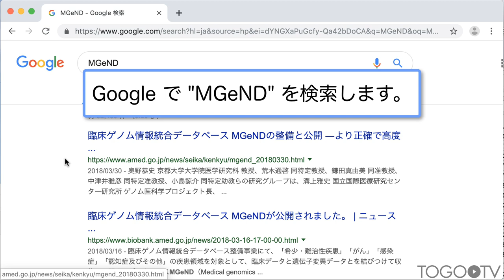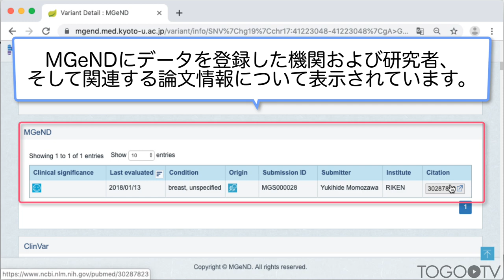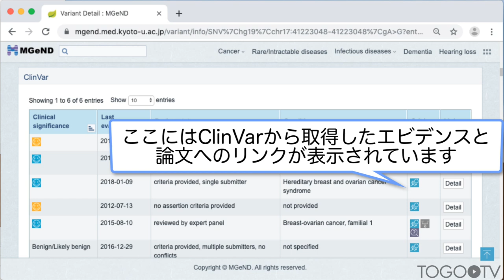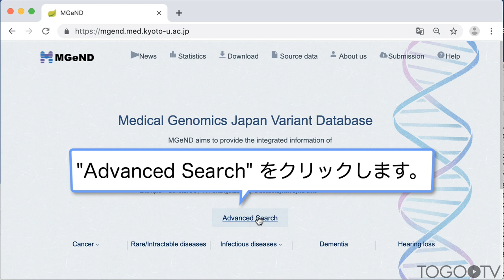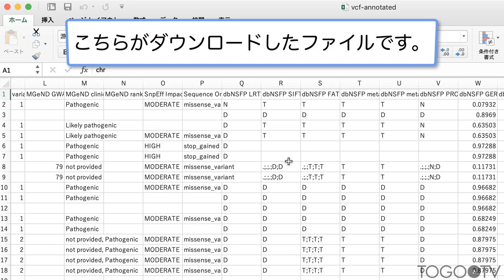臨床ゲノム情報統合データベース MGeND を使ってゲノムと疾患の関連を調べる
臨床ゲノム情報統合データベース MGeND (Medical genomics Japan Variant Database)は、日本人疾患ゲノムの集積と世界への発信を目的に、多種多様な疾患やゲノム情報を統合したデータベースです。「希少・難治性疾患」「がん」「感染症」「認知症及びその他」の疾患領域を対象として、臨床データと遺伝子変異データとを結びつけて収集・公開しています。各疾患カテゴリからの臨床・遺伝子変異データの閲覧や、遺伝子名や染色体ポジションからのデータ検索が可能です。

1. MGeND を検索する (0:11)
2. BRCA1 に関わる疾患を調べる(0:33)
3. SNP の病的意義を調べる(2:27)
4. VCF データから検索する(3:27)